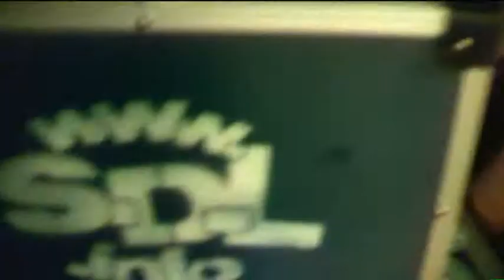Club Sunray LAS VEGAS Party mit den SDL-Agents und SDL dem Partyspiel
Im Club Sunray in Messkirch gastierten die SDL-Agents bei der LAS VEGAS Party mit ihrem Partyspiel "Schluck du Luder".